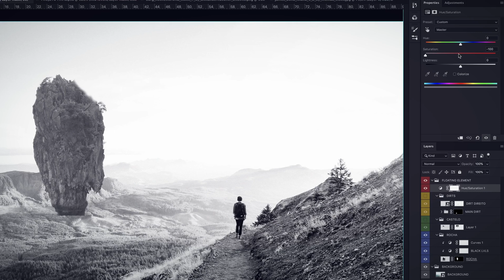CURSO ONLINE Fotomontaje en Photoshop: crea mundos futuristas de Diogo Sampaio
Domina las herramientas digitales para componer una escena inspirada en la estética de la ciencia ficción

El fotomontaje de ciencia ficción es capaz de estimular nuestros sentidos porque da vida a escenas improbables. El artista conceptual y experto en matte painting, Diogo Sampaio, resuelve con maestría este tipo de fotomontajes digitales gracias al uso de Adobe Photoshop. Con sus mundos futuristas y surrealistas, Diogo ha conquistado al público internacional y a clientes como Adobe, Asus y Rolling Stones.

En este curso, Diogo te enseñará a realizar desde cero un fotomontaje futurista en Photoshop combinando múltiples imágenes y conceptos. Optimizarás tu flujo de trabajo y aprenderás los fundamentos técnicos de composición, luz y color, que te permitirán trasladar tu imaginación a una obra digital.